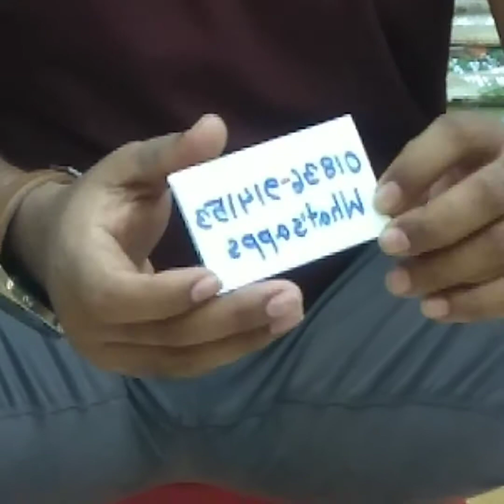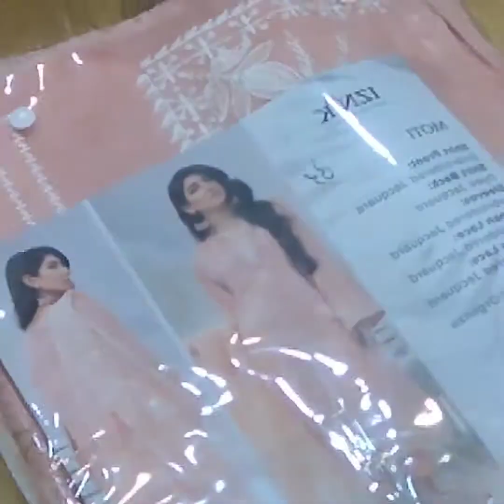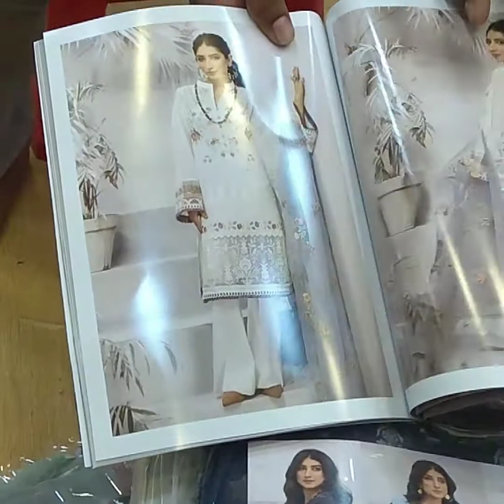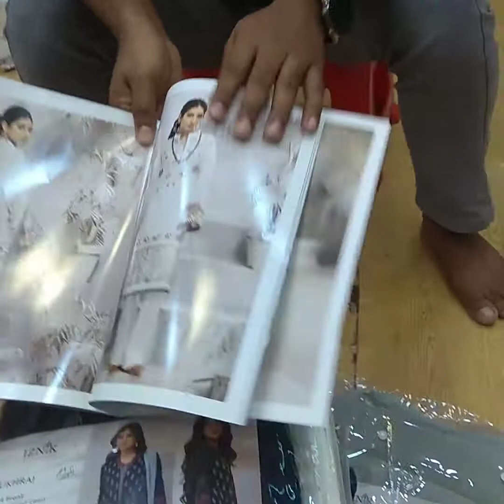IZNiK Festive 2020 | IZNiK Wholesale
"Daily Shopping Update"

Asslamualaikum,

Welcome to "Daily Shopping Update" official YouTube Channal. "DailyShoppingUpdate" Channel share about all kinds Shopping  Video & Blog . We given video about Pakistani unstitched Brands, Boutiques and Bridal collection, Indian and Bangladeshi too.